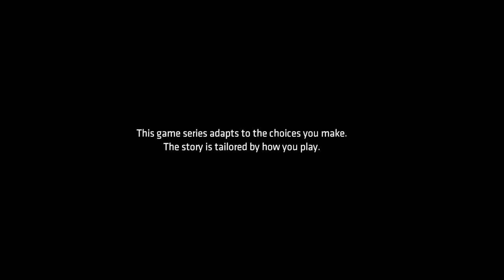Batman The Telltale Series Episode 1 Realm of Shadows Part 1/2 (Gameplay)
Catwoman steals, Falcone threatens and the news messes up a good thing by asking questions...
Bruce Wayne navigates the treacherous waters of Gotham politics as a series of shocking allegations surface, while Batman confronts Gotham's most notorious crime boss.